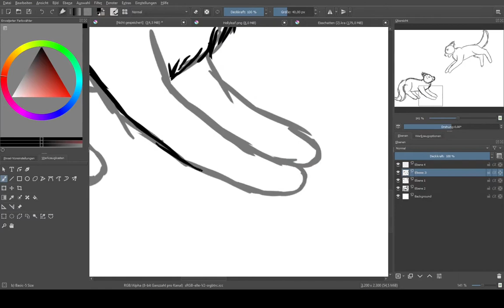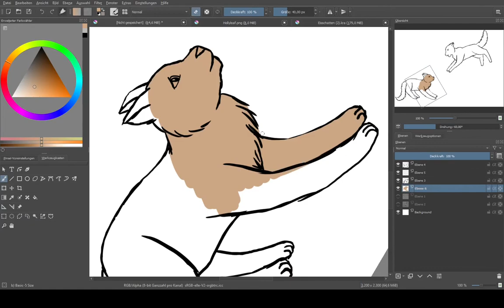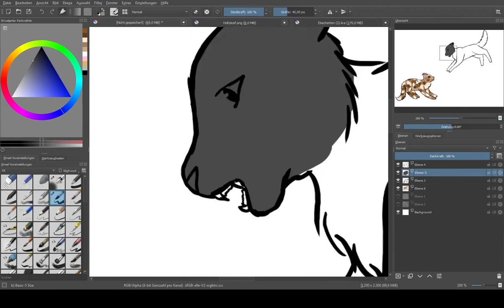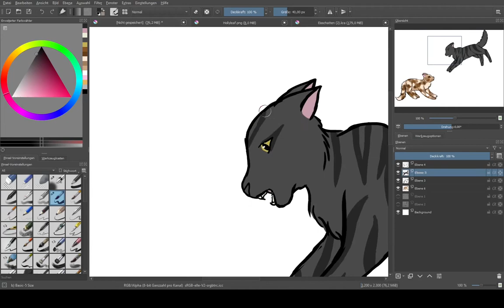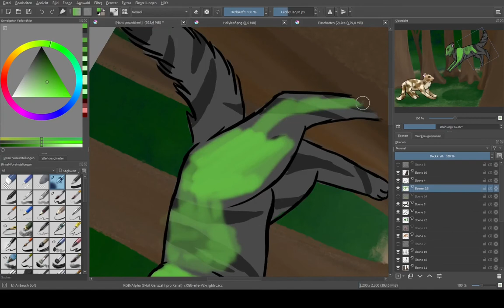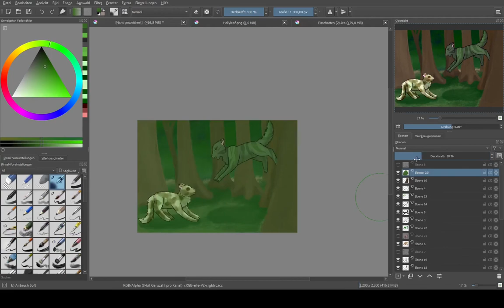Attack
Programs:
Krita
OBS
Shotcut